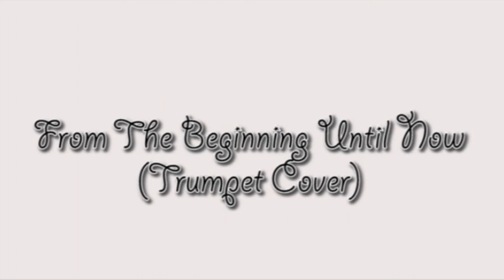From The Beginning Until Now - Trumpet Cover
If you enjoyed my recording please let me know by clicking the "Like" button.  Thanks!